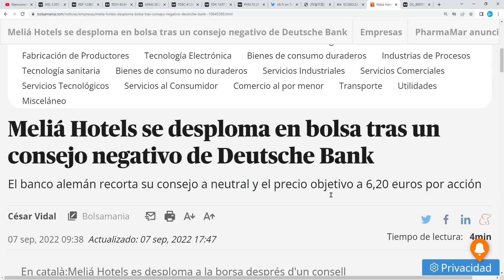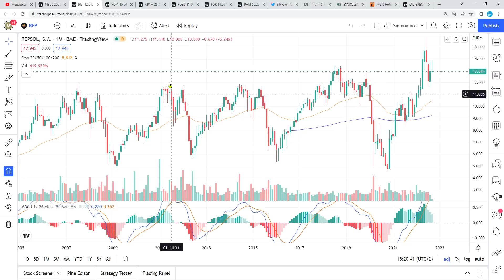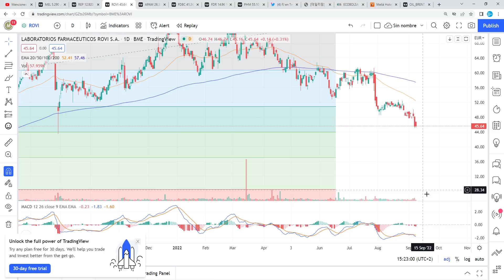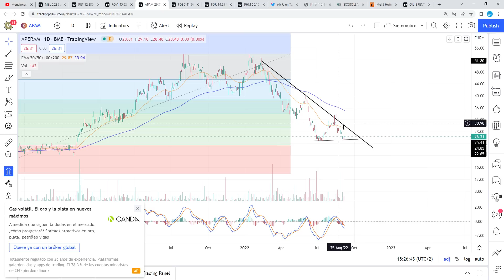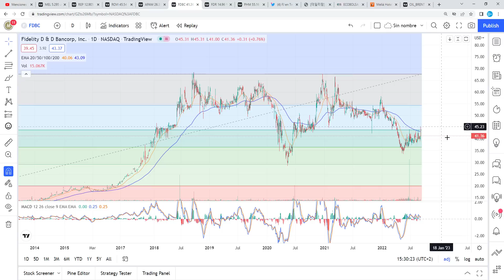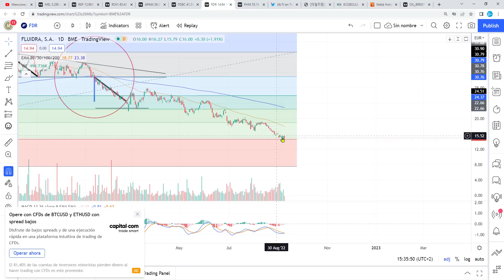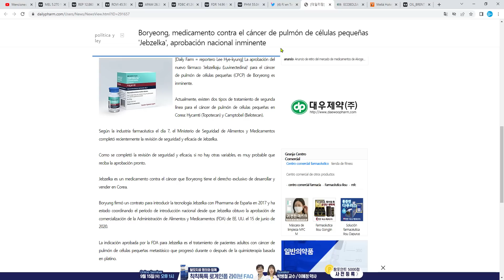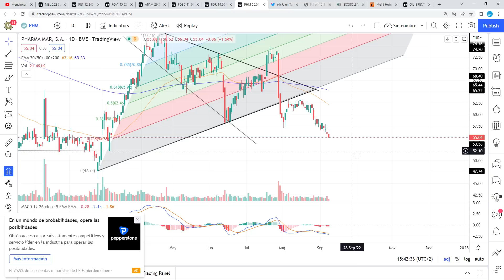[]Análisis Técnico[] 8/9 (PHARMA MAR), ROVI, MELIA, REPSOL, FIDELITY, FLUIDRA, APERAM